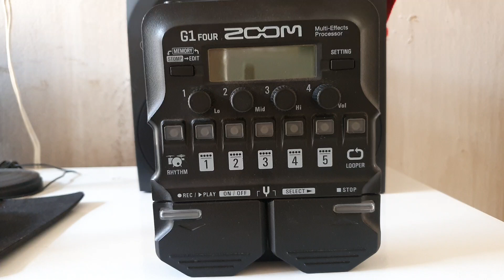ZOOM G1 FOUR - Pra Que Serve a Entrada AUX IN?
Neste vídeo eu explico pra que serve a entrada Aux In da pedaleira zoom g1 four ou g1x four.